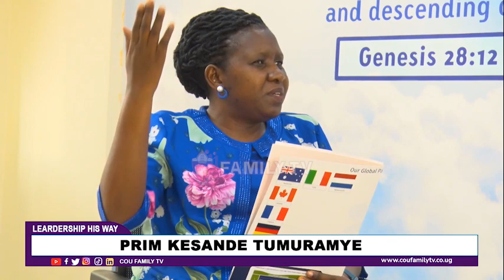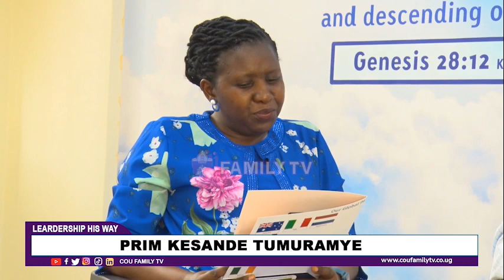Integrity In Leadership || Dr. Ekiria Kikule, Rev. Canon Dr. John Senyonyi, Can Edward S. Gaamuwa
Integrity In Leadership || Dr. Ekiria Kikule - Head Of Training At Hospice Africa Uganda, Rev. Canon Dr. John Senyonyi - Former Vice Chancellor UCU, Can Edward S. Gaamuwa - Leadership Consultant And Trainer and Prim Kesande Tumuramye

Leadership His Way

20 April 2023